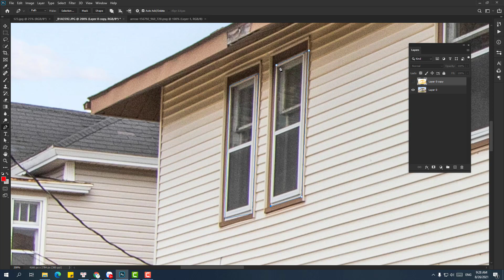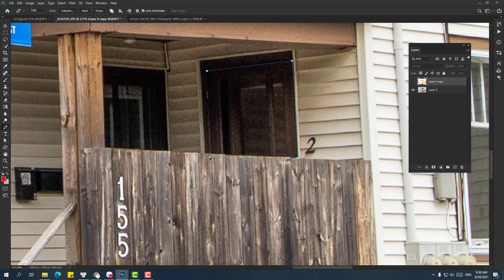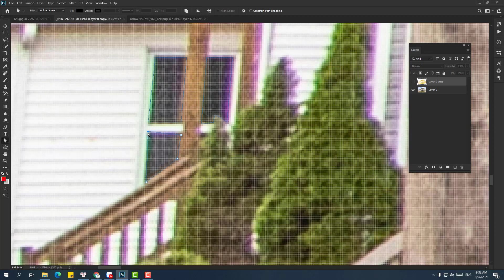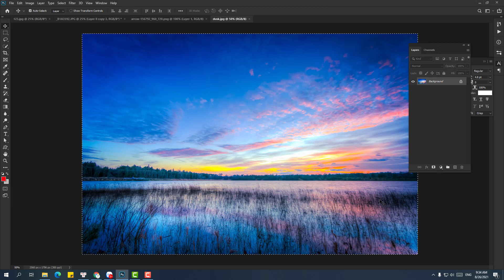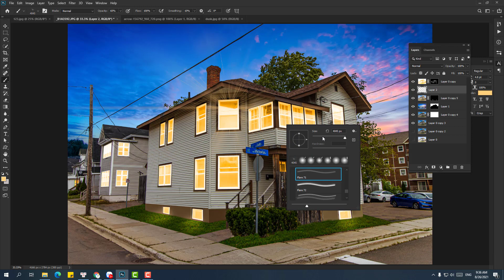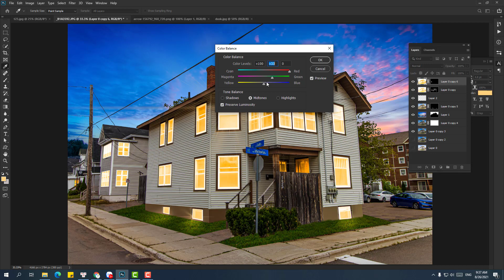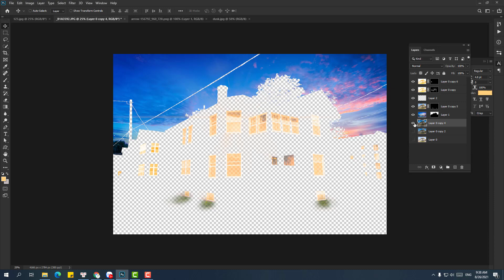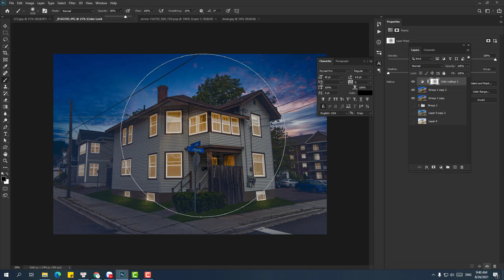Day to dusk photoshop